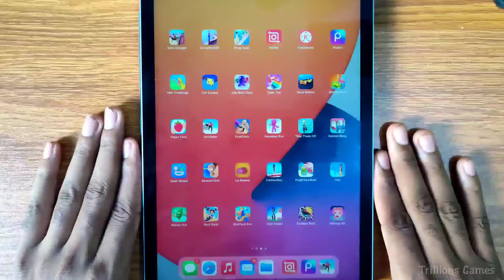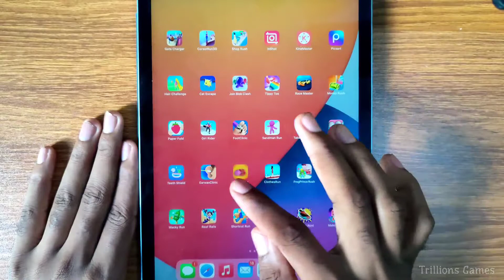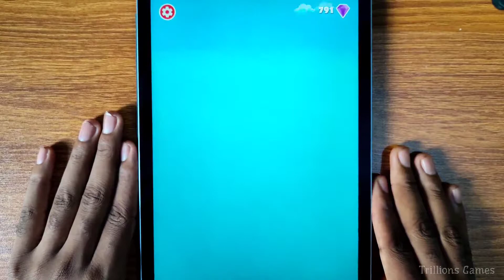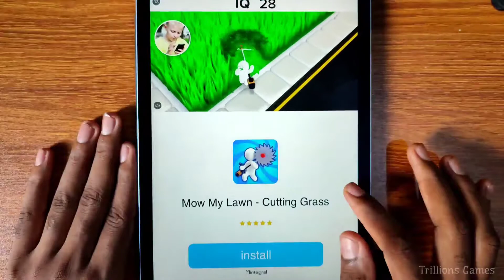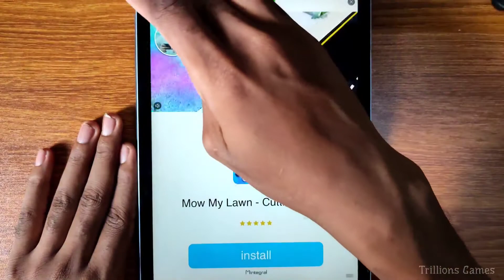Teeth Shield, Lip Runner, Wacky Run,Roof Rails,Shortcut Run,High Heels,Earwax Clinic, Clothes Run